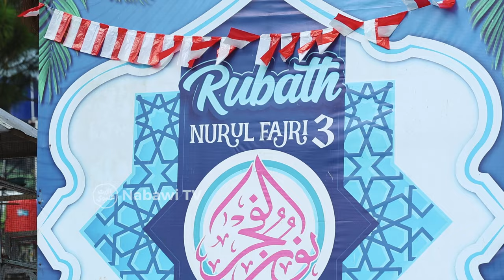MERDEKA❗Kebersamaan dalam Semangat Kemerdekaan: Upacara & Perlombaan di Rubat Nurul Fajri | NabawiTV